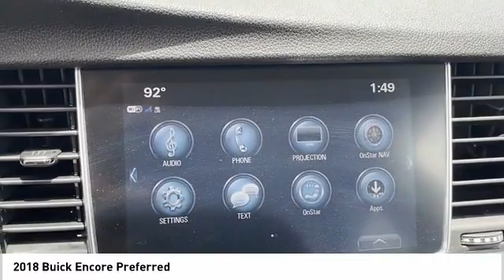2018 Buick Encore Preferred UsedNew or Used 620940A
This Summit White 2018 Buick Encore Preferred might be just the crossover for you.  This one's on the market for $22,491.  Want a crossover you can rely on? This one has a crash test rating of 5 out of 5 stars!  For a good-looking vehicle from the inside out, this crossover features a sharp summit white exterior along with an ebony interior.  Interested? Don't let it slip away! Call today for a test drive.